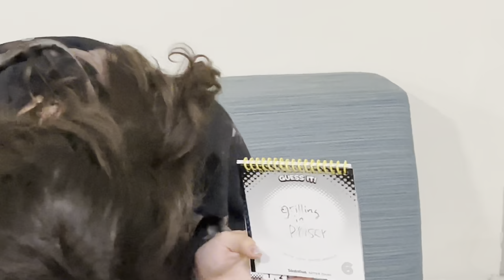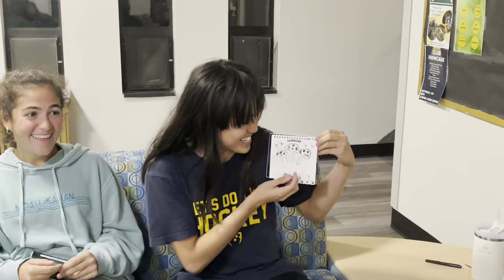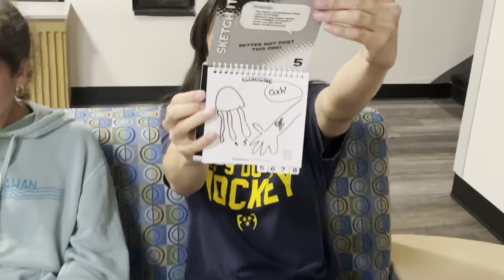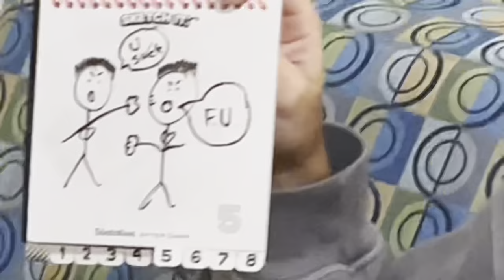Telestration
A game like pictionary!